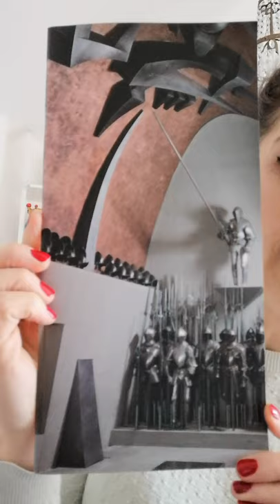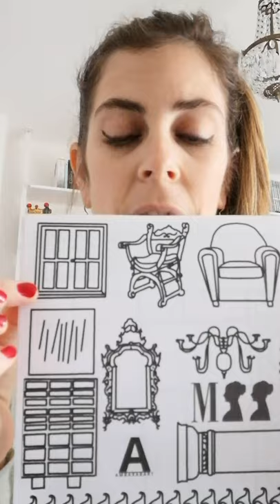EducationPoldiPezzoli - Collezionare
Cosa vuol dire collezionare?
In questo video i nostri Servizi educativi lo spiegano ai bambini delle elementari e vi propongono anche un lavoretto da fare!